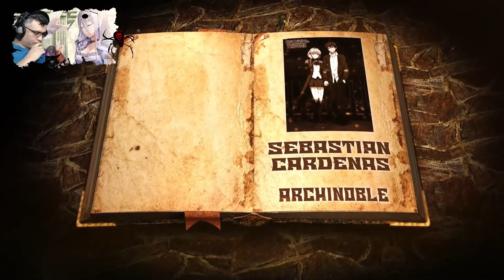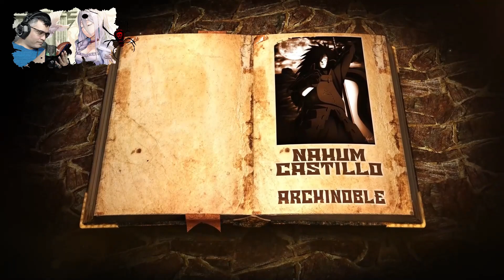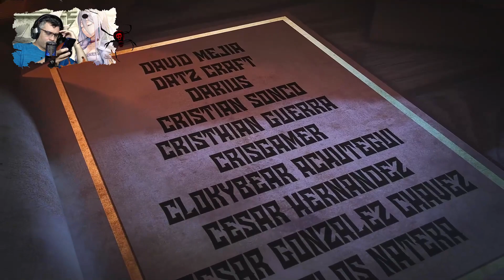El Exodo de los Demonios Refugiados / V11 - J10-1 / RECAP Kumo desu ga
ok esto era inesperado.. un éxodo

📋 Menú del Video:

⏲ 00:00 Introducción
⏲ 00:53 A lo que Vinieron xD